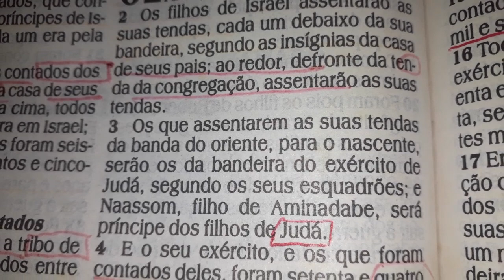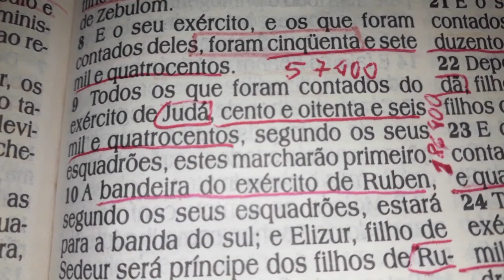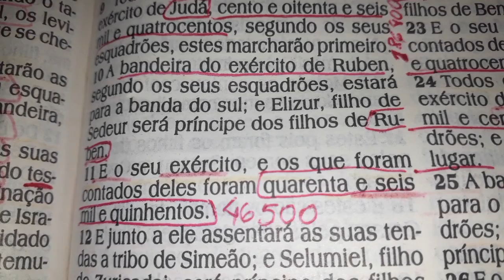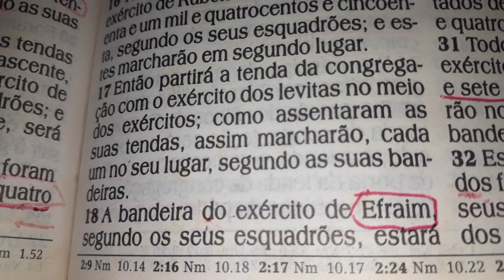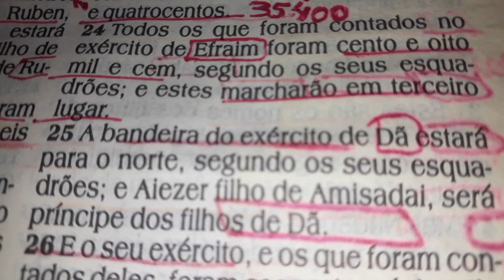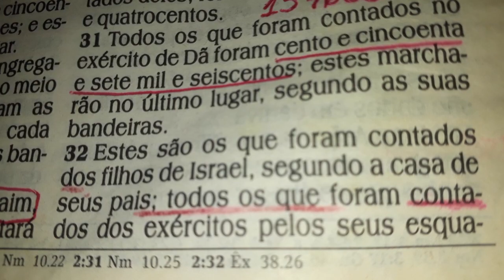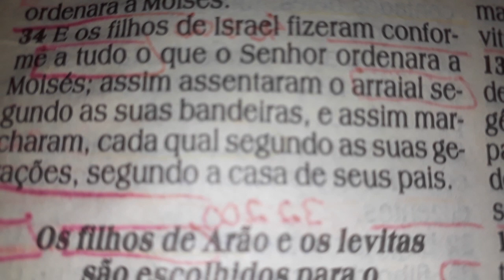Números 2 | Estevão Daniel